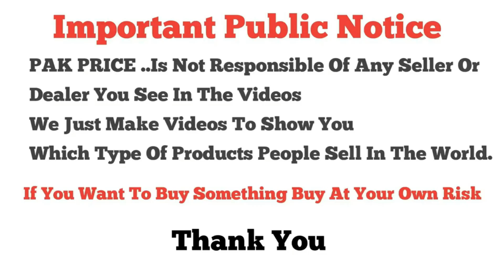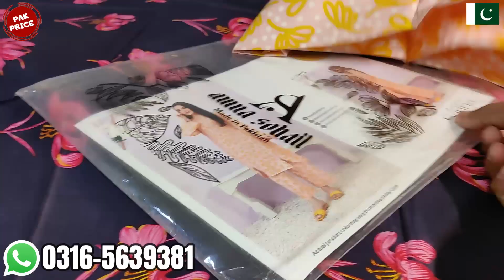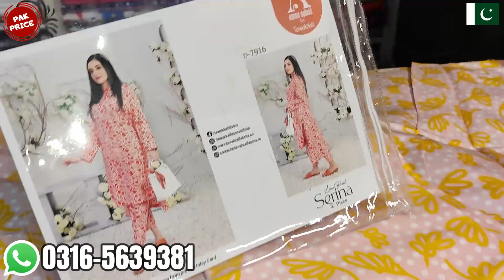Linen 2pc Allover Print Suits \ Dr Haris Fancy 3pc Suits \ Silk Mirror Work Shawls \ Online Shopping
Shop Par Aane Se Pahle Whatsapp Par Lazmi Rabta Kare
Shop # C​-170 Paris Bazaar Moti Bazar Rawalpindi